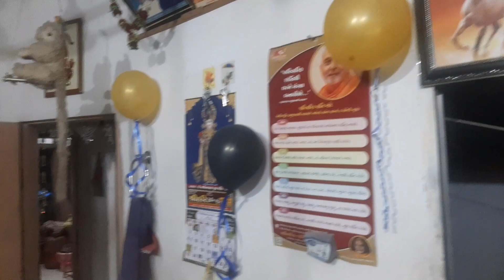heat Kuldeep Jadav happy birthday 10/04/, 2023